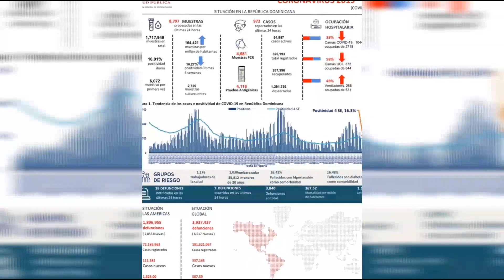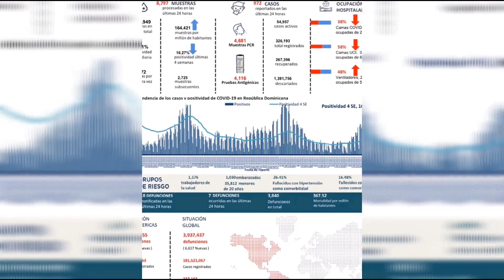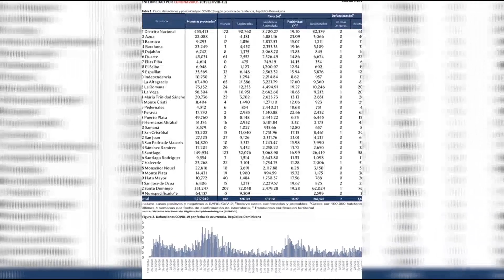Salud Pública reportó 972 casos nuevos en el boletín 469 de la República Dominicana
El ministerio de Salud Pública reportó hoy dieciocho fallecimientos por Covid-19, de las cuales siete ocurrieron en las últimas 24 horas y 972 casos nuevos del virus.

De acuerdo al boletín epidemiológico número 469 emitido este jueves, el total de fallecimientos por el virus es de 3,840. A la fecha la nación tiene 54,957casos activos, de un total de 326,193 registrados, con 267,396 pacientes recuperados y 1,391,756 casos sospechosos han sido descartados.

Según el referido reporte, se procesaron 8,797 muestras, de las que 4,681 son PCR y 4,116 antigénicas para un total de pruebas realizadas de 1,717,949.

Mientras que la positividad diaria es de 16.01 por ciento y en las últimas cuatro semanas es de 16.27 por ciento.

Le gustaría también leer: La variante delta ya está en 14 países de América

La Red Hospitalaria cuenta con 2,718 Camas COVID-19, de las cuales 1, 044 están ocupadas para un 38 por ciento, mientras que 372 camas de Unidad de Cuidados Intensivos (UCI) están ocupadas de las 644 que dispone el sistema para pacientes afectados por la enfermedad, lo que representa un 58 por ciento.

En tanto que el uso de ventiladores subió a un 48 por ciento, de un total de 531 ventiladores del sistema, 255 personas están conectadas.

La letalidad es de 1.18 por ciento y la mortalidad por millón de habitantes, se ubica en 367.52.